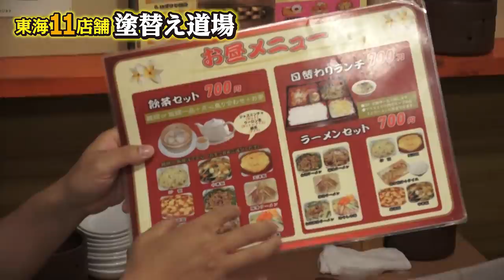行きつけの中華料理屋で昼間っからガチトーク！700円ランチのボリュームにも注目してください！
中華料理激戦区の名古屋で美味しさ定番の中華料理屋さんに行ってきました！なかなか職人達どゆっくり話す機会も無いのでおもしろトークも大炸裂！！